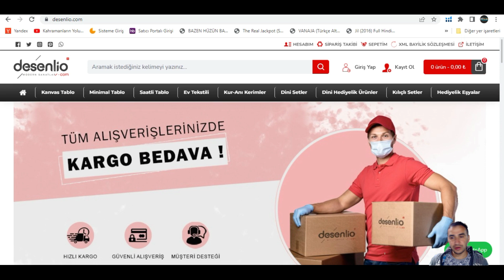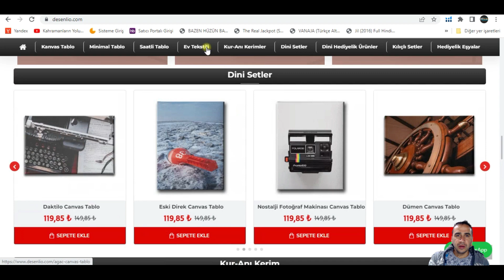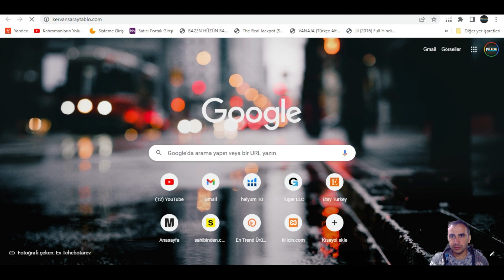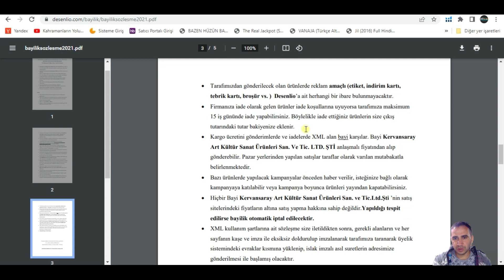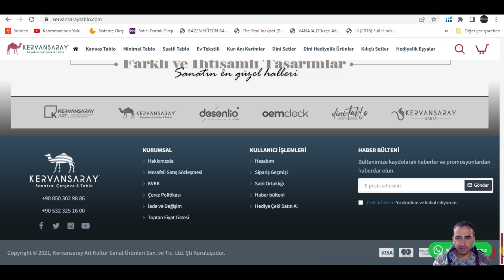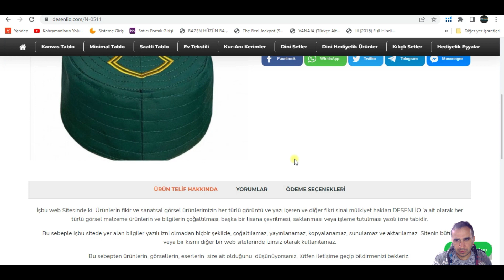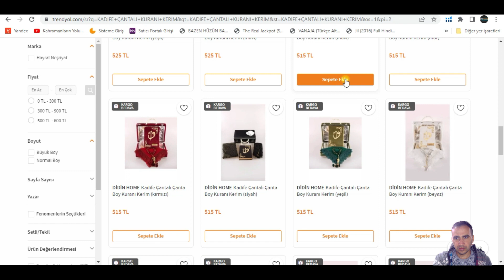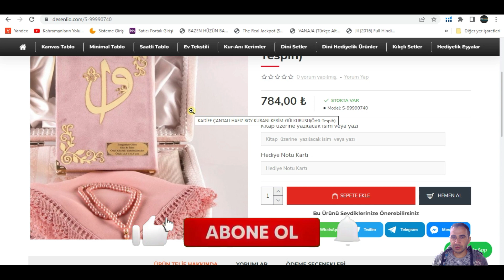Desenlio.com Hac Malzemeleri Ve Dini Ürünler XML Tedarikçisi Dropshopping Sistemli Çalışan Toptancı